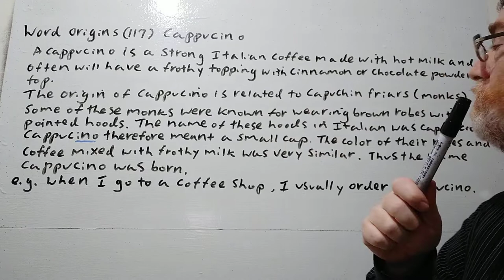English Tutor Nick P Word Origins (117) Cappucino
In this video,  we will cover the  origin  of the word cappuccino.